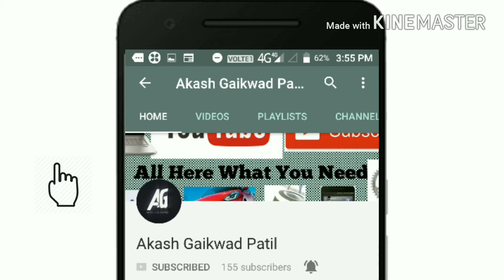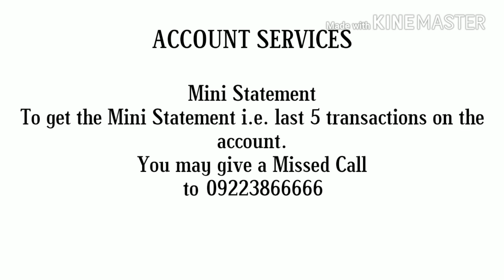How to resister mob. no. to bank account for Quik miss call banking online